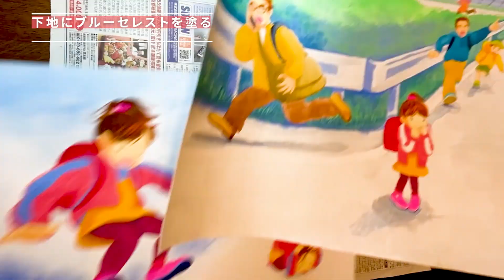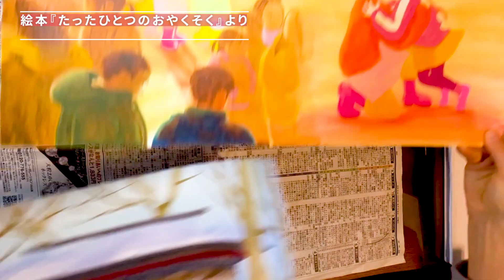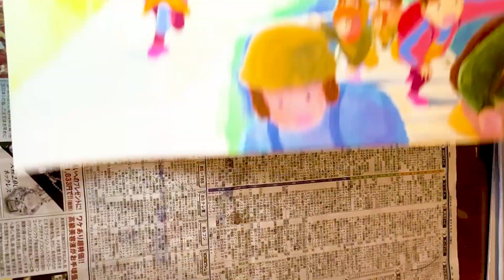【絵本作家入門】白を描くポイント！抵抗感・物質感が大事。防災絵本『たったひとつのおやくそく』より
【ストーリー】主人公の小学３年・まりちゃんは、漁師の祖父が船の様子を見に行って津波で犠牲になったことを母親から聞かされ、「大きな地震が来たら、お母さんのことは探さないで山の神社に逃げなさい」と教えられる。その後、まりちゃんは下校途中に大地震に見舞われるが、約束を守って一人で避難した神社で母親と再会できる。全３２ページ。

作品のテーマとなっている「津波てんでんこ」は、津波の際は「家族が『てんでんばらばら』になっても構わず全力で逃げろ」との教えで、東日本大震災では家族を助けに自宅に戻った人が犠牲になるケースもあった。
「津波てんでんこ」を描いたこの物語の原案と出会い、「大切な家族を探さないことへの葛藤がうまく表現されている」と心がふるえました。
阪神大震災の教訓を伝える研究機関「人と防災未来センター」（神戸市中央区）が、開設２０周年を迎えた２０２２年にスタートさせた「防災１００年えほんプロジェクト」の一環、公募で選んだ原案１０点の中から本作を選び、絵本化のコンペに参加し、選ばれた。

絵本化にあたり、まりちゃんがどこに住んで、どんな日々を過ごしているのか。
高台と海との距離感など、舞台となる東北の人にもリアリティーを持って受け入れてもらいたかった。
2023年秋、岩手、宮城両県の沿岸部を４日間かけてレンタカーで移動しながら取材。多くの犠牲者を出した岩手県釜石市 鵜住居地区で、地震直後に小中学生が駆け上がった坂道を視察したり、避難場所となった高台の神社で約１００段の急な階段と山道を実際に上ったりした。
東北取材を経て、地震が起きたとき、どんな葛藤が生まれるのか。さまざまに想い馳せながら、きっと生き延びてくれると信じて描きました。まりちゃんの行動が、みなさんの「てんでんこ」にもつながりますように。

作・絵　かなざわ  まゆこ
原　案　よこばやし よしずみ
発　行　防災100年えほんプロジェクト実行委員会
構成団体：ひょうご安全の日推進県民会議
（公財）ひょうご震災記念21世紀研究機構
阪神・淡路大震災記念 人と防災未来センター
発　売　神戸新聞総合出版センター
印　刷　株式会社 神戸新聞総合印刷

～津波からいのちを守る、てんでんこ～「てんでんこ」とは、てんでばらばらに、つまり『それぞれに』などの意味が由来です。
自分の命を自分で守りましょう大きな地震がおきたら、すぐに津波がおそってくるかもしれません。人のことはかまわず、すぐに高いところへ逃げることが大切です。
みんなのために、逃げましょうあなたが逃げる姿は、他の人が逃げはじめるきっかけになるでしょう。みんなを救うためにも自信を持って逃ましょう。
約束した人も必ず逃げると信じましょう「地震のときは、それぞれに逃げる」と、大切な人と普段から約束しておきましょう。もしお互いが離れていたとしても「自力で逃げてくれる」と信じ合うことで、共に命を守れるでしょう。

かなざわまゆこ（金澤麻由子）
手描き絵画の魅力を、絵本・映像アニメーション・メディアアートなど様々なメディアで表現するほか、嵯峨美術大学などで講師も務めるクリエイター。
中学１年生のときに阪神・淡路大震災を経験し、また東日本大地震では、江の島で孤立するなど、自身の被災体験から防災の大切さを絵本で表現している。
おおしま国際手づくり絵本コンクール2011で最優秀賞・文部科学大臣賞を受賞し、絵本作家デビュー。作品に『ぼくぱぐ』『ポワン』『てんんからのおくりもの』『さすらいのルーロット』（出版ワークス）、『きみのなまえ』（佼成出版社）、『地震がおきたら』（BL出版）、『きみはぼうさいたいし』（金の星社）他。